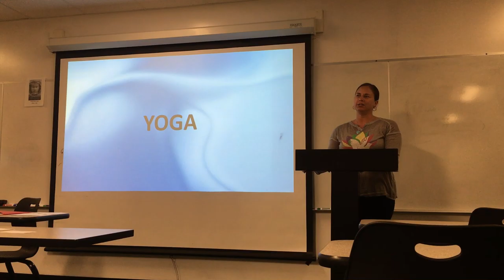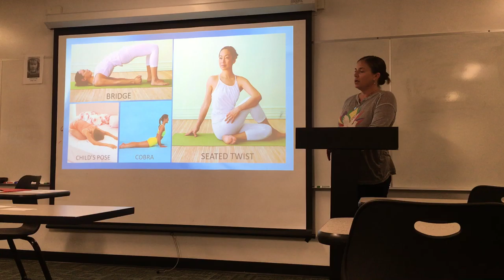Julie Ranz Wilson Informative